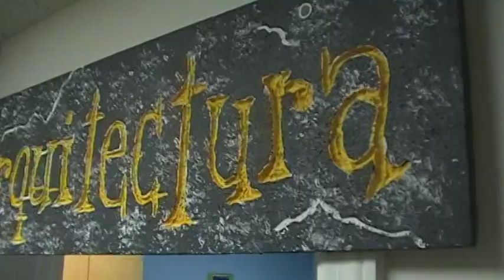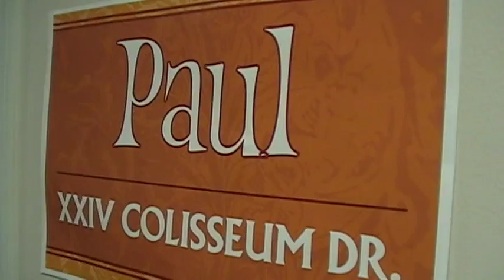[8] ESCUELA BIBLICA DE VERANO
Esto de verdad es bién impresionante

ESTE VIDEO. VEANLO HASTA EL FINAL...

PEQUEÑA
sheida,
sheida pequeña,
a veces,
diminuta y desnuda,
parece
que en una mano mía
cabes,
que así voy a cerrarte
y a llevarte a mi boca,
pero
de pronto
mis pies tocan tus pies y mi boca tus labios,
has crecido,
suben tus hombros como dos colinas,
tus pechos se pasean por mi pecho,
mi brazo alcanza apenas a rodear la delgada
línea de luna nueva que tiene tu cintura:
en el amor como agua de mar te has desatado:
mido apenas los ojos más extensos del cielo
y me inclino a tu boca para besar la tierra.